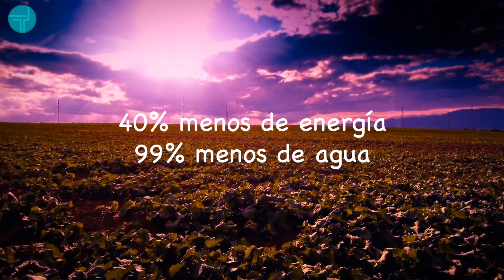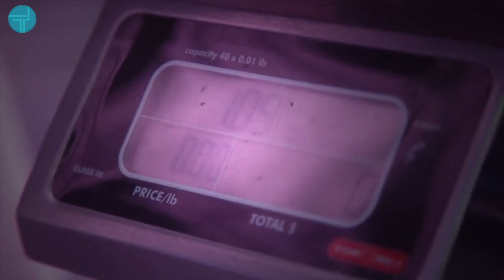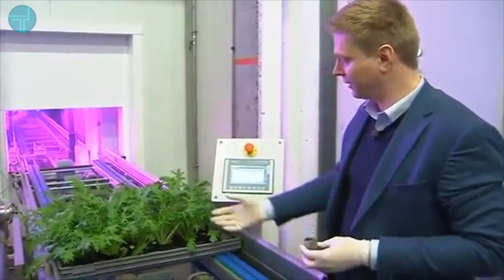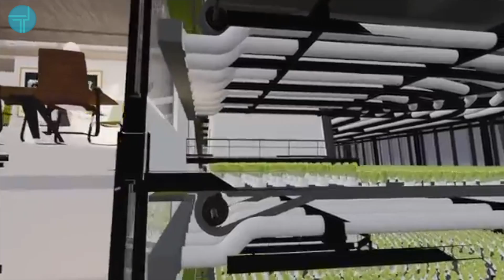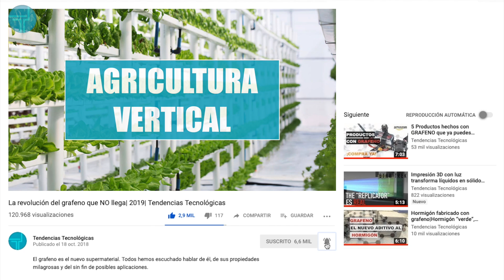Granjas verticales| El futuro de la agricultura| Tendencias Tecnológicas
🥬🏢 ¿Hacer crecer plantas en edificios sin la luz del sol? ¿Es posible?

✅ Se conocen como “granjas verticales” y en ellas los cultivos crecen de forma artificial, lejos de los rayos del sol. Agricultura vertical, así es como se llama este nuevo modelo de agricultura que pretende alimentar a la creciente población mundial.

En las granjas verticales los cultivos crecen en un ambiente controlado, pues a través de distintos sistemas automáticos se modifican los parámetros de iluminación, temperatura ambiente, agua, nutrientes para adecuarlos a cada especie, de modo que no es necesario el uso de pesticidas, ni fertilizantes ni otros elementos químicos que como ya sabemos contribuyen en gran medida a la contaminación del suelo y del aire.

Además, al tratarse de cultivos en interiores, estos no se ven afectados por las condiciones climáticas, las plagas y las malas cosechas desaparecen, pudiendo tener cultivos continuos durante todo el año.

❌ Sin embargo algunos críticos no creen en su VIABILIDAD … ¡Quieres saber por qué?

Timeline:
0:00 Hacer crecer plantas sin la luz del sol.
0:24 Intro.
0:36 El futuro de la agricultura: agricultura vertical.
2:09 ¿Qué es una granja vertical?
3:41 Urban Organics.
4:08 Urban Crop Solutions.
4:38 Aerofarms.
5:40 Granja vertical en Dubai.
6:10 Consumo energético de las granjas verticales.
6:56 World Food Building.
7:57 ¿Qué alimentos podemos cultivar en una granja vertical?
8:54 Conclusión.

'World's largest vertical farm' to feed Middle East's high-fliers

Future of Farming: Crop One’s Joint Venture Will Be The Largest Vertical Farm In the World